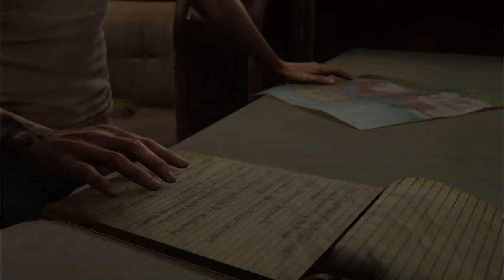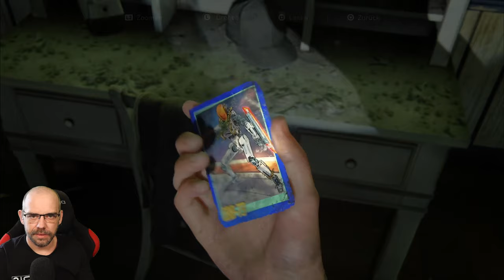THE LAST OF US Part 2 [067] Elli verfolgt Abby